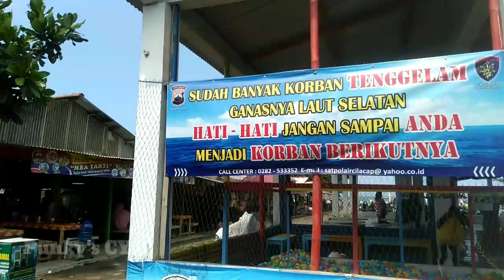PESONA EKSOTIS PANTAI INDAH WIDARAPAYUNG CILACAP 2023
Hai gaes,,
Piknik yuk ke PIW atau yang dikenal dengan nama Pantai Indah Widarapayung Cilacap, Jawa Tengah. Selain pemandangannya memukau dan pesona pantai sangat eksotis, yang tak kalah menarik adalah harga tiket masuknya super duper murah. Cuma 6000 rupiah/orang !! Selain parkir gratis, PIW juga dilengkapi berbagai wahana wisata yang memanjakan para pengunjungnya. Tunggu apalagi ??
Selamat berwisata dan menonton keindahan PIW melalui video berikut.
Semoga terhibur...

Segmen
00:00 intro
00:21 opening tune
00:33 perjalanan menuju PIW dan suasana PIW
02:03 tentang PIW
05:49 tiket tanda masuk
07:14 berbagai wahana dan permainan di PIW
08:49 kuliner
09:47 clossing